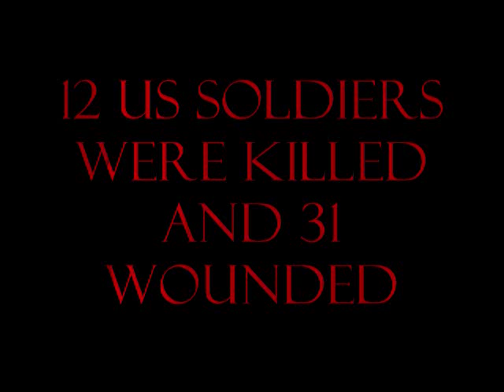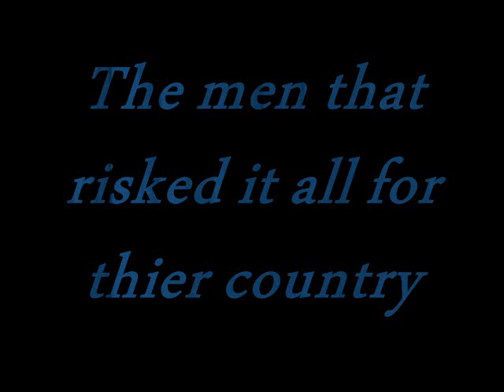In Memory of Fort Hood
On 11/5/09 a shooting acurd that killed 12 & wonded 31 USA soldiers that were recovering or going to Iraq. Saposably the Shooing was done by a muslim USA Army Major.